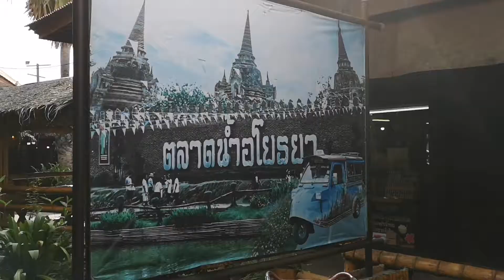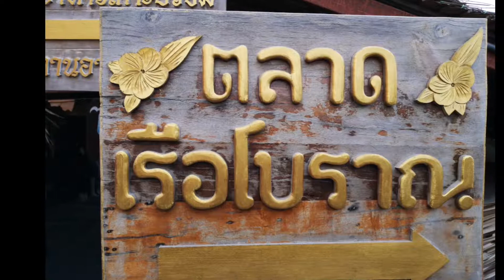Floating Markt Ayutthaya